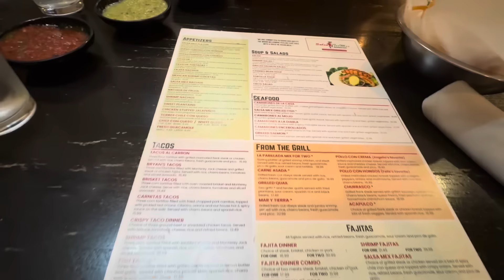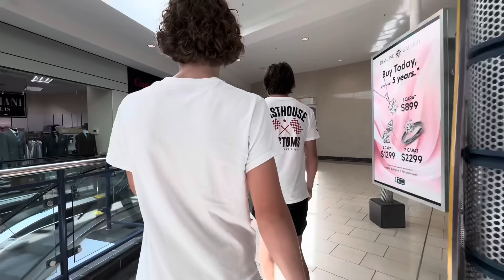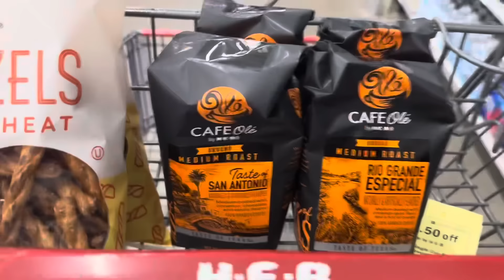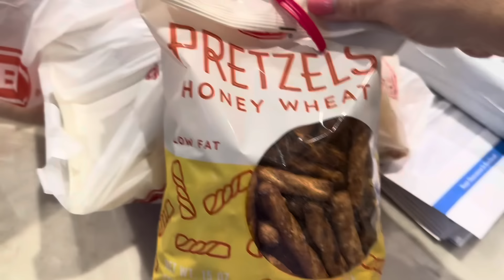Super Saturday 🛒❤️6/1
A rare Saturday without sports!!  Yard work, shopping & swimming & a little lunch date filled our day 😊